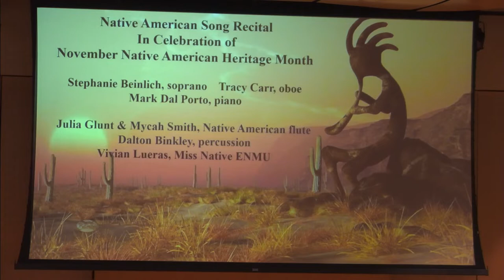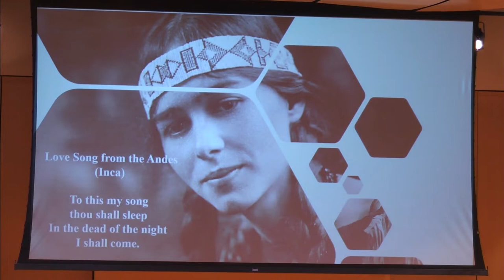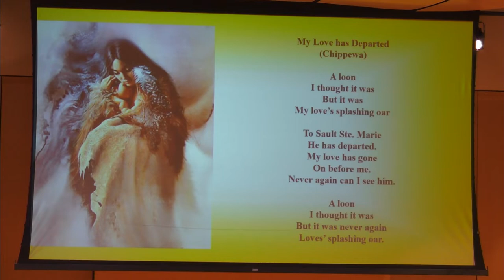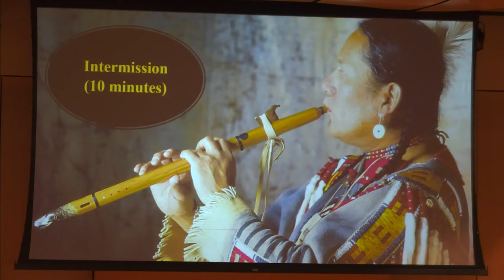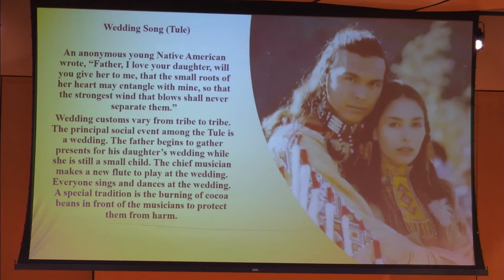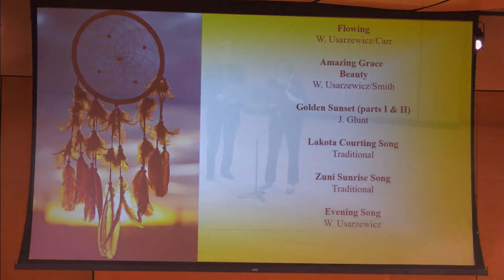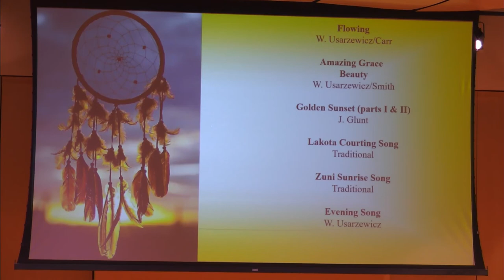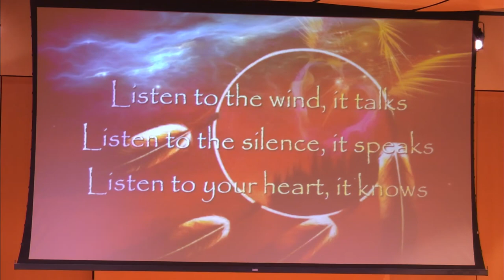Native American Song Recital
Buchanan Hall, 7:00 p.m.

In Celebration of November Native American Heritage Month
Stephanie Beinlich, soprano
Tracy Carr, oboe
Mark Dal Porto, piano
Julia Glunt & Mycah Smith, Native American flute
Dalton Binkley, percussion
Vivian Lueras, Miss Native ENMU

Program

Love Songs for Soprano and Oboe - Jenni Brandon (1977-    ) ed. F. Densmore
Lullaby (Chippewa)
Blue-Corn Dance
Love Song (Chippewa)
Love Song from the Andes (Inca)         ed. P.A. Means
My Love has Departed (Chippewa)      ed. F. Densmore/J. Brandon
Lullaby (reprise)
Dr. Stephanie Beinlich, soprano
Dr. Tracy Carr, oboe

Intermission

Native American Songs for Piano edited G. Smith
Baby Alligator Dance (Seminole) arr. M. Dal Porto
Sunset Song (Zuni)
Turkey Dance (Ute)
Flute Call (Winnebago)
Wedding Song (Tule)
Dr. Mark Dal Porto, piano

Eastern New Mexico Kokopelli Ensemble
Tracy Carr, Julia Glunt, Mycah Smith, Native American flutes
Dalton Binkley, drum and rattle
Mark Dal Porto, claves

Flowing - W. Usarzewicz/Carr
Tracy Carr, Native American flute

Amazing Grace - Traditional hymn
Beauty - W. Usarzewicz/Smith
Mycah Smith, Native American flute

Golden Sunset (parts I & II) - J. Glunt
Julia Glunt, Native American flute

Evening Song - W. Usarzewicz